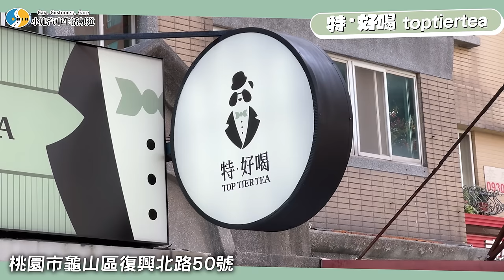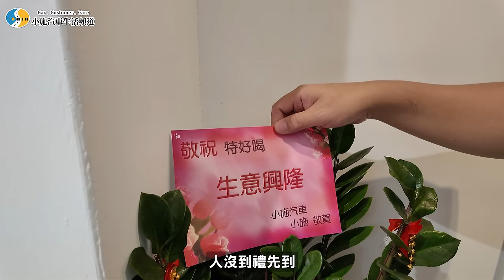【老施機來帶路】小施連丁特也能蹭!?這是假贊助真估車嗎? ft. @Dinterlolz /2019 Porsche 718 Cayman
【YELLOW-TAiGGA X 小施汽車官方蝦皮商城】